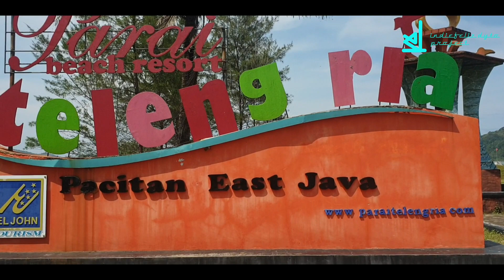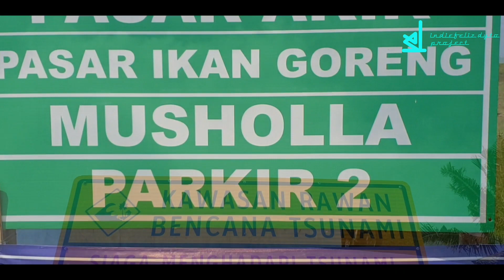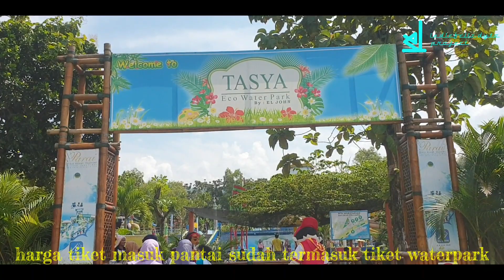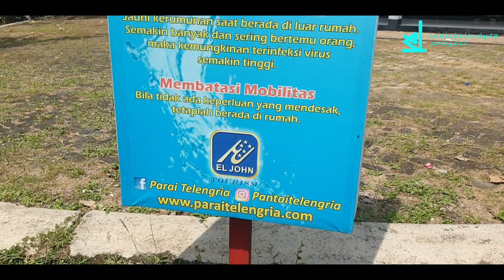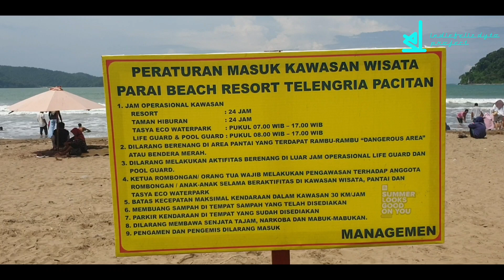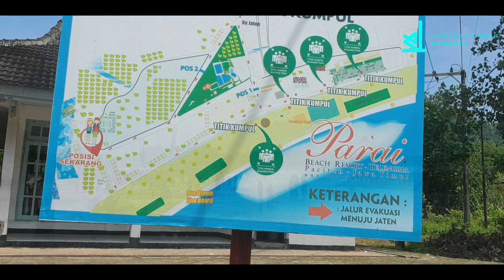Pantai Teleng Ria Pacitan Jawa Timur | full exploring video | harga tiket | indiefeliz dyto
Pantai Teleng Ria Pacitan Jawa Timur
harga tiket Rp 10.000/orang sudah termasuk tiket Tasya eco waterpark
tiket parkir Rp 5000/mobil
pada hari libur besar harga tiket biasanya berbeda